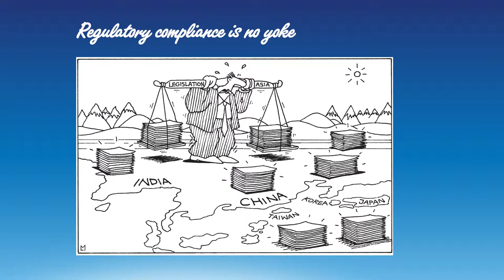Interview on Taiwan with Mark Grenda from Afton Chemical Corporation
Interview on Taiwan with Mark Grenda from Afton Chemical Corporation focusing on the revamping of Taiwan's Chemicals Management program